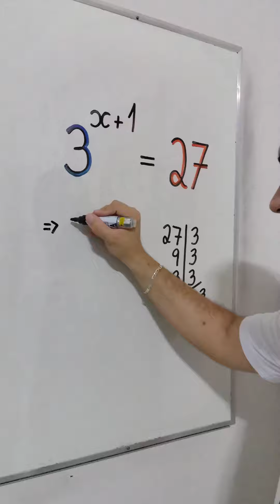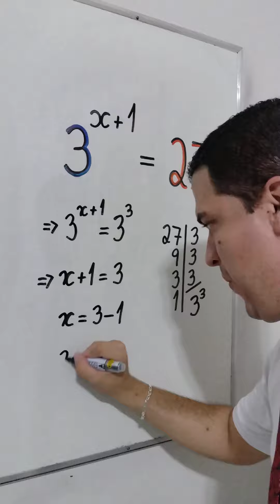EQUAÇÃO EXPONENCIAL: Aprenda a resolver agora com o Mr Bean da Matemática 👨🏻‍🏫❤️